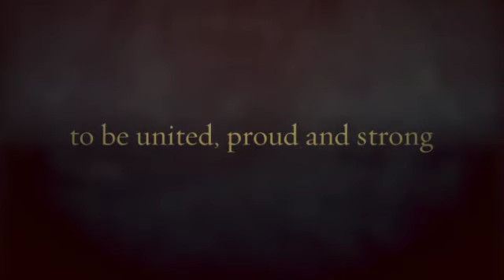Big Give SA 2018 Donate to AIT today 360p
The Big Give is a great opportunity to showcase some of the work we do to sustain our cultural life ways. These images speak generations, we are proud to be of service to our people.